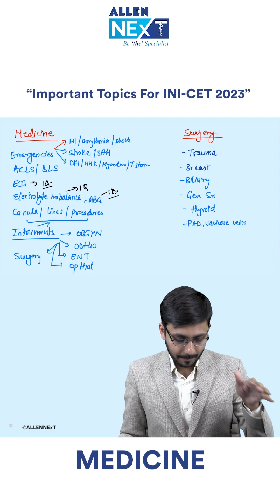INI-CET 2023 | Most Important Topics of Medicine | Must Do before Exams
Hello Students!!
Get ready to ace your NEET PG | INI-CET | FMGE Exams with our star faculties video lectures exclusively available in the ALLEN NExT application.
Watch Dr. Rishabh Jain discussing the Most Important topic of Medicine for INI-CET 2023.

Our crisp, concise and curated videos of all the topics from all 19 subjects will help to ace your NEET PG | INI-CET | FMGE Exams with ease.  So, if you are looking to ace your dream medical PG exam, be sure you have subscribed to our channel and to avail the premium experience download the ALLEN NExT app available on both Google Play Store and APP store.